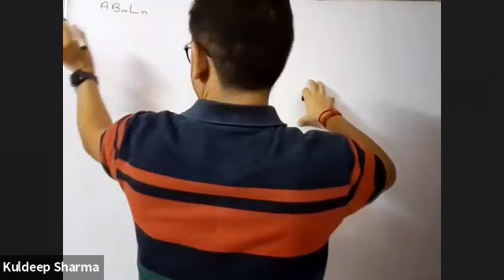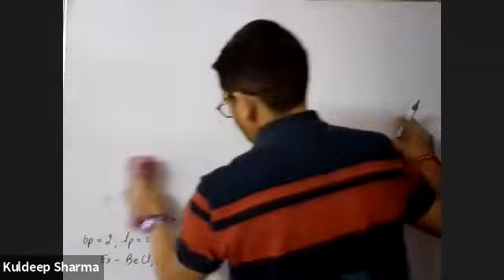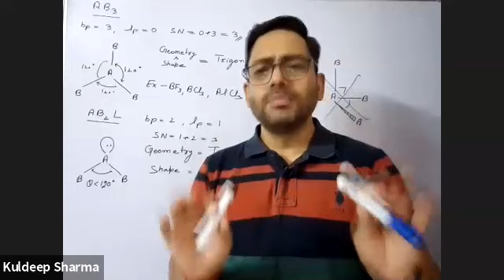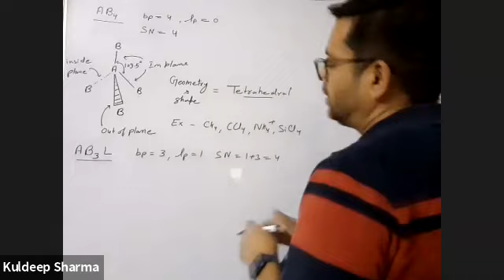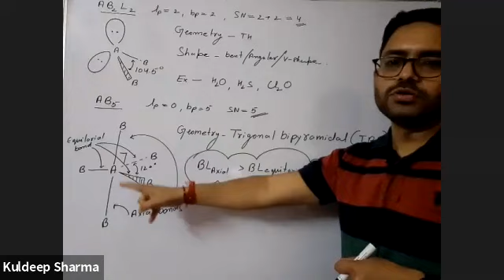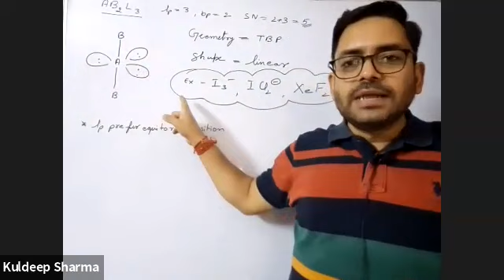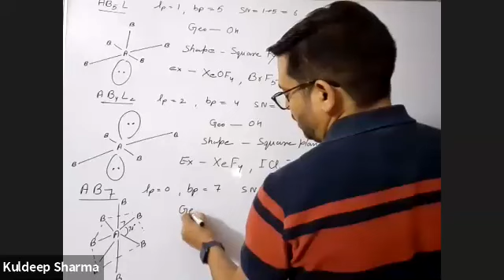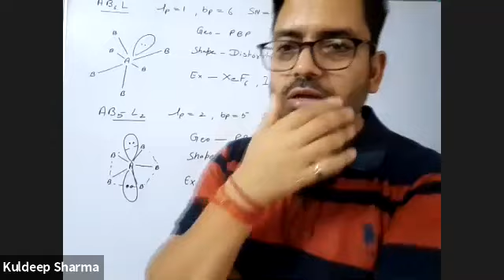Chemical bonding -4